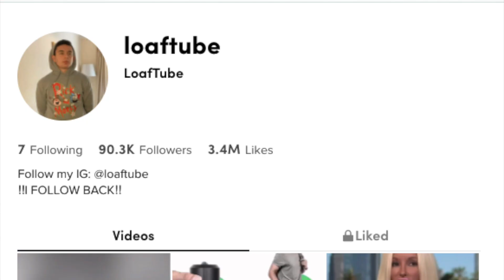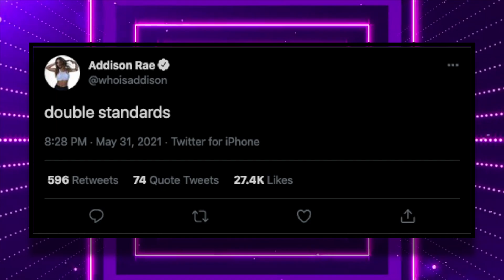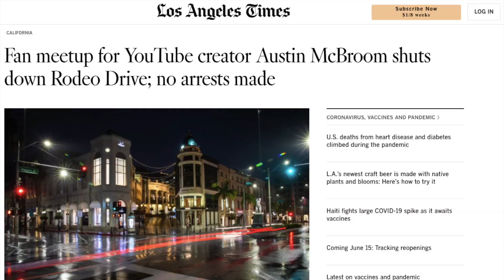Addison Rae Reacts to Bryce Hall vs Austin McBroom Fight.. (She Laughed)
In today's video I talk about the highly anticipated YouTubers vs TikTokers event in 2 days time. It seems Addison Rae is leaning towards Austin McBroom in his upcoming bout with Bryce Hall.

Bryce Hall & Austin McBroom Get Into A Fight At The YouTube Vs. TikTok Boxing Match Press Conference
Bryce Hall & Austin McBroom Gets Heated & Fights Each Other at the Logan Paul Vs. Floyd Mayweather